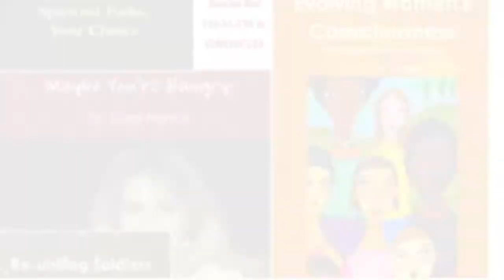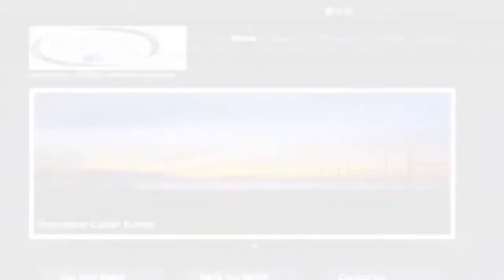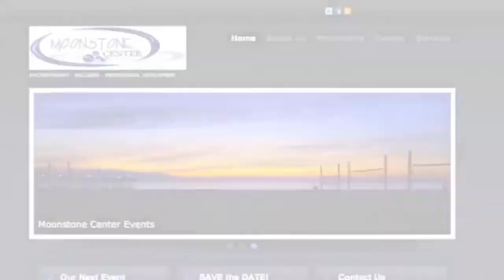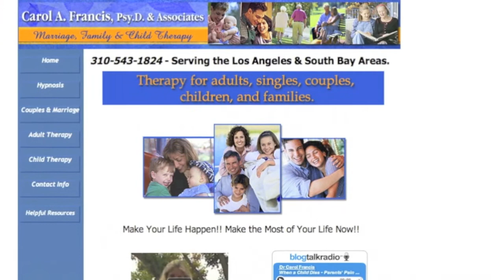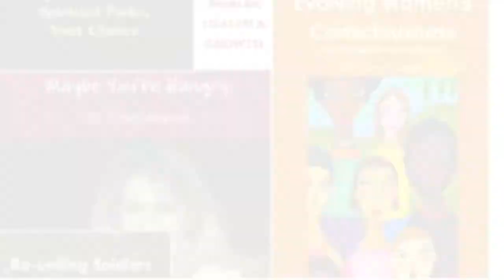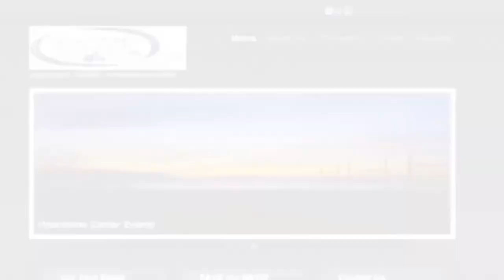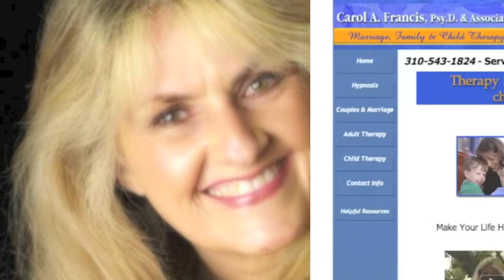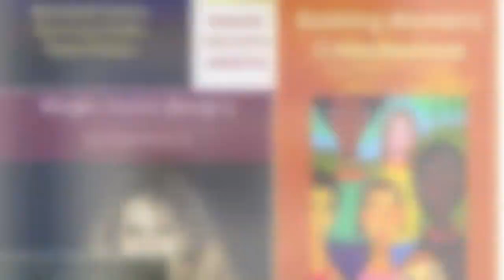Dr Elisabeth Crim on Treatment for Body, Mind, & Emotions part 5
Dr. Elisabeth Crim, Psychologist in the Torrance, Ca, South Bay area of Los Angeles, discusses the Body, Mind and Emotions related to psychological health, happiness, wholeness and peace of mind.